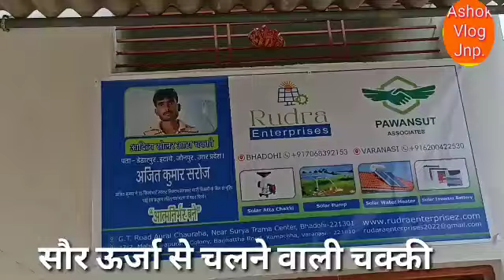सौर ऊर्जा का कमाल#ashok